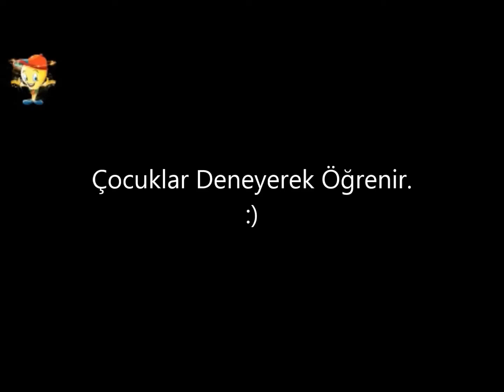Çocuklar Deneyerek Öğrenir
Başarmak İçin Farklı Yollar Denemek Gerekir.Keşfederek öğrenen bebeğin sevimli halleri... :)